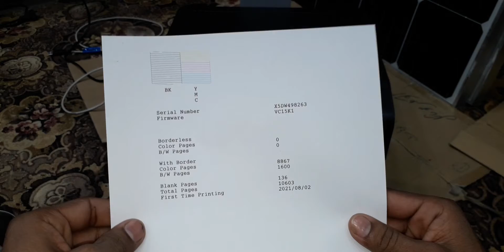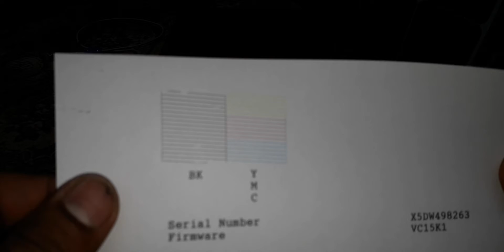Epson L3110/L3150/L3115/3156 clean clogged or blocked Epson print head nozzles. Head cleaning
Epson L3110/L3150/L3115/3156 and other clean clogged or blocked Epson print head nozzles. Head cleaning